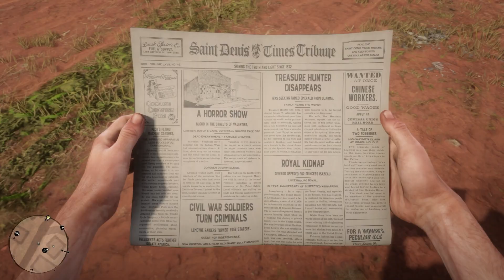[Red Dead Redemption 2] Part 33 Further Questions of Female Suffrage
The story is set in a fictionalized representation of the United States in 1899 and follows the exploits of outlaw Arthur Morgan, a member of the Van der Linde gang, who must deal with the decline of the Wild West whilst attempting to survive against government forces, rival gangs, and other adversaries.